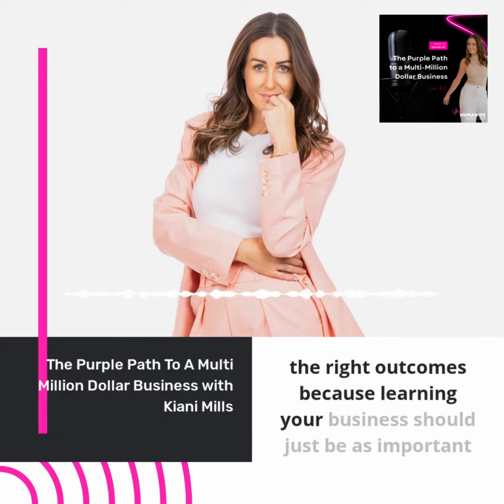The Purple Path To A Multi Million Dollar Business with Kiani Mills' 💰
🎙️ Exciting Podcast Episode Alert!

Join me on an extraordinary journey to success in my latest solo podcast episode, 'The Purple Path To A Multi Million Dollar Business with Kiani Mills.' 💰

In this captivating instalment, I share the story behind my multi-million dollar empire, breaking down barriers, defying expectations, and redefining what's possible in the business world. 🌟

What to expect when you tune in:
🎙️ Inspiring insights from my personal journey, challenges, and triumphs that led to where I am today.
🎙️ A raw insight into who I was, who I am, and where to next.
🎙️ Innovative strategies that propelled my business to the top.
🎙️ Expert advice for aspiring entrepreneurs and business leaders.

This episode is a must-listen for dreamers and doers alike. Whether you're a seasoned entrepreneur or just starting your journey, I aim to inspire you to reach for the stars. ✨

Tune in, be inspired, and embark on 'The Purple Path To A Multi Million Dollar Business.' Listen now!

🎙 Your host - Kiani Mills
🔥 Powered by - Impériale Property